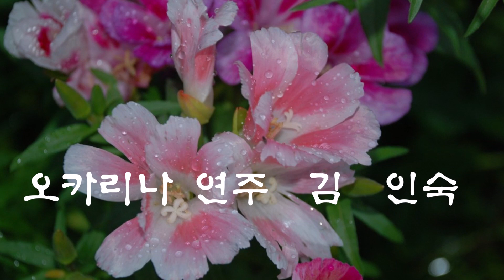오월의편지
4월은 가고 꽃은 피는데
그님 오지않고
그리운날 또다시 찾아온
 5월의 편지
철새 따라 멀리갔던
그님의 편지는
그리운날 또다시 찾아와
 나의 마음 달래주네
봄 여름은 가고
 꽃잎 떨어지면 철새 떠나가고
봄이 오면
 또다시 찾아올
 5월의 편지
철새따라 멀리갔던
그님의 편지는